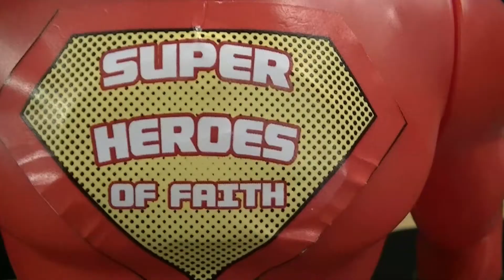Super Heroes of Faith Sneak Peek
Kids' Super Summer Begins June 3! Join us Sunday mornings for 13 weeks of Super Heroes of Faith.